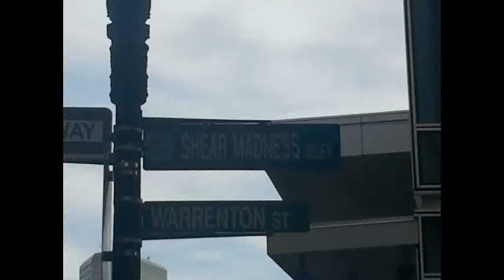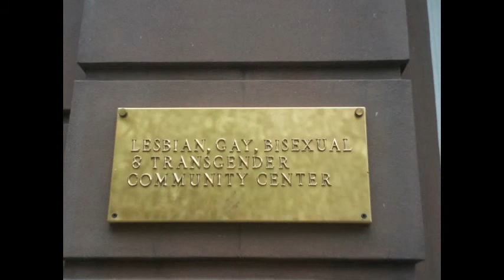Queertastic Vacation!!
I took a trip to Boston, Cape Cod, and NYC  The song is "Follow Me Up to Carlow", preformed by the Young Dubliners.  And guess what, kids?  It's not mine.  If it was, I'd be a dead Irish guy.  And if I was one of the performers, there would be no reason for me to be making any of my other videos.